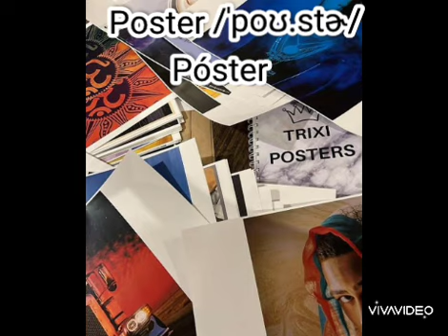Vocabulary about Bedroom_Part 1/Vocabulario sobre el dormitorio_Parte 1/Revisar descripción 😃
Con este video aprenderas a pronunciar y a conocer más vocabulario sobre lo que puede haber en un dormitorio

Otros significados

Bedroom = Recamara
Wardrobe = Closet (se usa para referirse a algo más grande que el ropero)
Shelf = Estante (es más común referirse a una repisa)

Dejo más vocabulario para que sigan practicando con lo ya enseñado en videos anteriores

Saludos y excelente aprendizaje 👋✌️